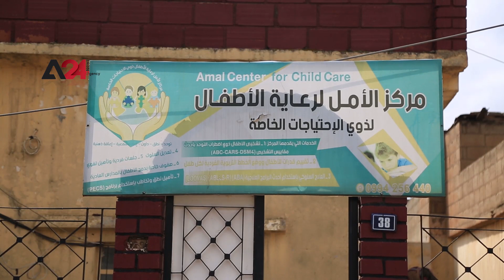Syria| Corona virus closes centers for people with special needs in AL-Hasakah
Centers for people with special needs and hearing disorders closed their doors in the city of Qamishli in AL-Hasakah province, northeastern Syria, fearing an outbreak of the Corona virus in the country, and in response to the Health Authority’s call to close and disable schools, institutes, centers, and institutions in the region, especially those frequented by children, and the administration of the Hope Center for People with Needs, the prolonged interruption of training and rehabilitation by children may cause their level to decline significantly, especially those who suffer from autism, and the parents of children expressed their fear of the decline in the status of their children with special needs, in addition to their fear of the spread of the Corona virus who are more vulnerable because of their immunity.

سوريا | فيروس كورونا يغلق مراكز ذوي الاحتياجات الخاصة في الحسكة

أغلقت مراكز ذوي الاحتياجات الخاصة والاضطرابات السمعية أبوابها في مدينة القامشلي في محافظة الحسكة شمال شرقي سوريا، خوفا من تفشي فيروس كورونا في البلاد، واستجابة لدعوة هيئة الصحة بإغلاق وتعطيل المدارس والمعاهد والمراكز والمؤسسات في المنطقة خصوصا تلك التي يرتادها الأطفال، وترى إدارة مركز الأمل لذوي الاحتياجات الخاصة، أن انقطاع الأطفال لفترة طويلة عن التدريب وإعادة التأهيل قد يتسبب في تراجع مستواهم بشكل كبير، خصوصاً أولئك الذين يعانون من التوحد، كما أعرب أهالي الأطفال عن خوفهم من تراجع وضع أطفالهم من ذوي الاحتياجات الخاصة، إضافة إلى تخوفهم من انتشار فيروس كورونا الذين هم أكثر عرضة للإصابة به نظراً لقلة مناعتهم.